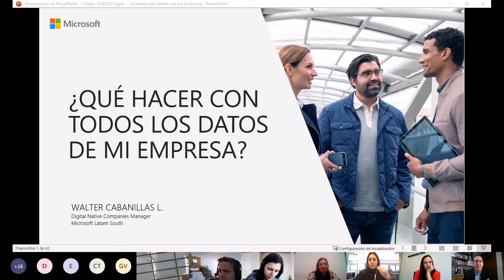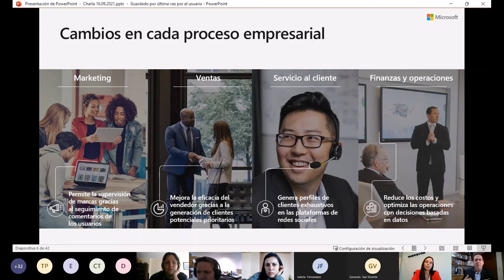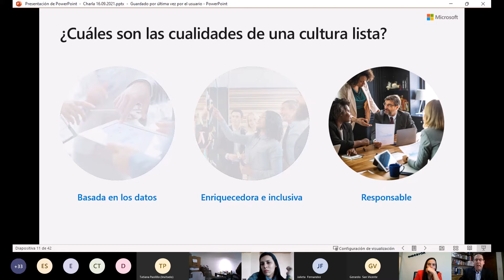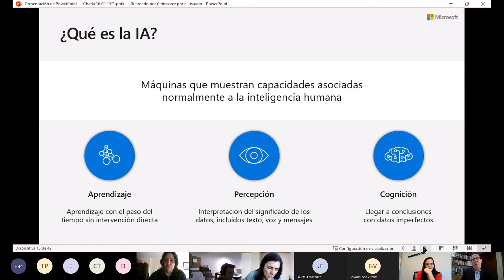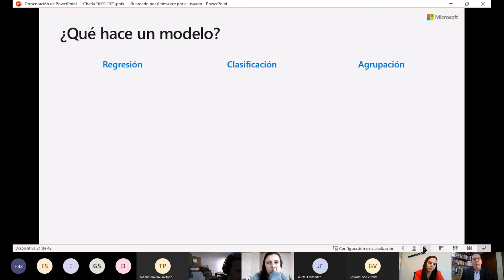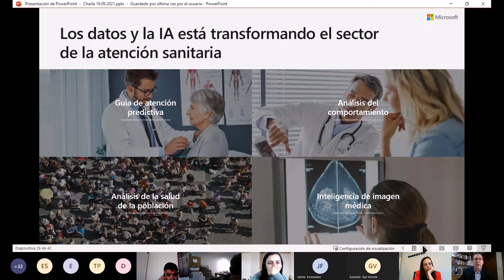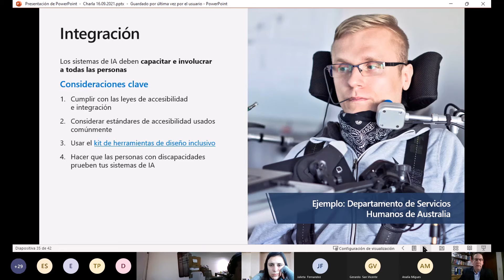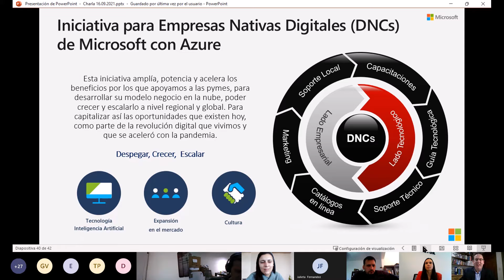Endeavor Tools | ¿Qué hacer con todo los datos de mi empresa?